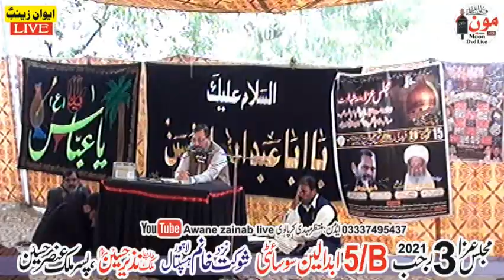talawat majlis 3 rajab 2021 5B Abdalian society shaukat khanum